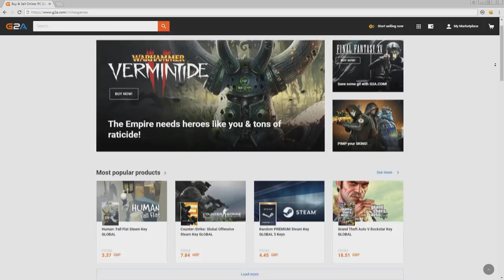REPLACING RONALDO AT REAL!! FIFA 18 My Player Episode 1